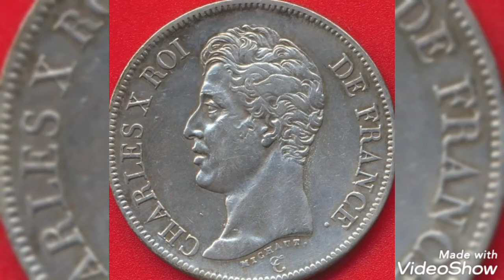1825 France & 5 Francs,coin value and price rare.